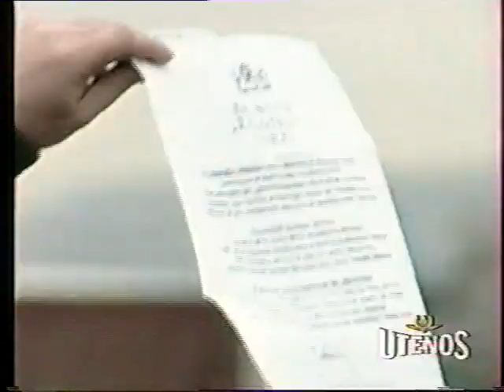Kauno Zalgirio sutikimas laimejus Eurolyga (1999)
Kauno Žalgirio krepsininku sutikimas laimėjus Eurolyga (1999).Karmėlavos oro uostas

Žalgiris Kaunas vs Kinder Bologna 82-74 Euroleague Final 1999